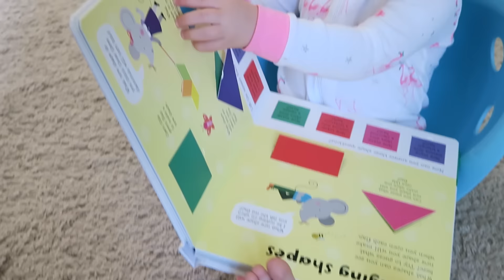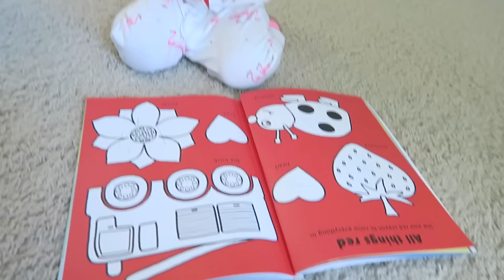TODDLER HOMESCHOOL HAS BEGUN! | ThePfledPfam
Yes, we homeschool our toddler. Everyday is different but here's a glimpse into what Rev did today during "learning time!"

R SNAPCHAT∙@ryanpflederer
ABOUT US ⤵︎

We’re Ryan and Arianna! Family vloggers right outside Chicago, IL. We have two daughters, Revelynne (1-1-15) and Aerilee (4-11-16), and two dogs - Levi, and Daisy.

PHONETIC SPELLINGS ⤵︎
Ryan / ry∙in
Arianna / are∙ee∙ah∙nuh
Revelynne / reh-vuh∙lynn
Aerilee / air-uh-lee
Pflederer / fleh-dur
Levi / lee-vye
Daisy / day∙zee

MUSIC INFORMATION ⤵︎

INTRO ⤵︎
OUTRO⤵︎
ALL ON YOU - ILLENNIUM (FEAT. LIAM ON'DONNELL)

OTHER MUSIC⤵︎
NONE

If a video is sponsored we will say it in a vlog. The trust between us and you is of the utmost importance to us. Any product we ever mention is 100% our own opinions.